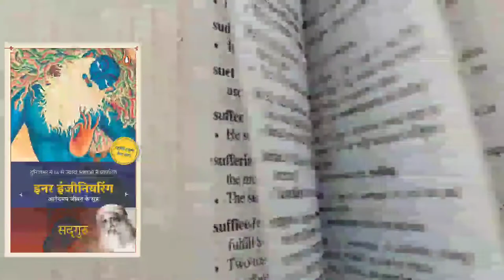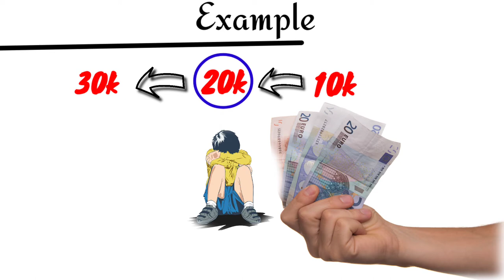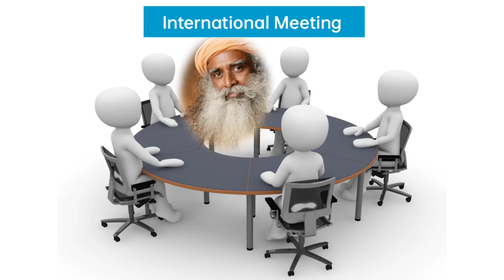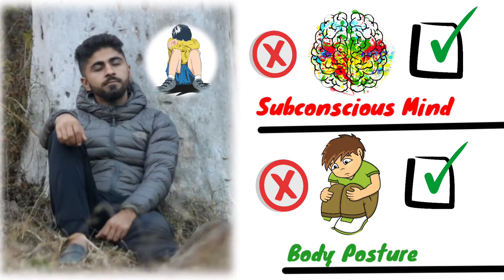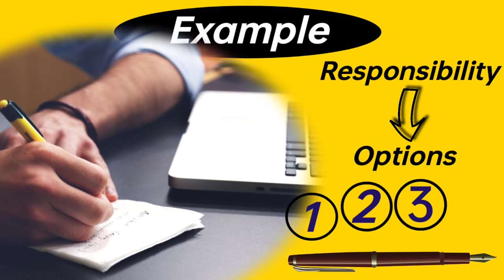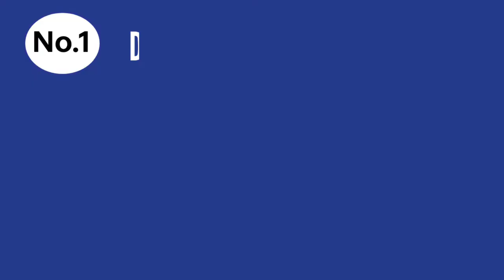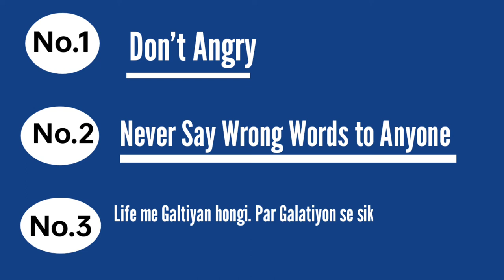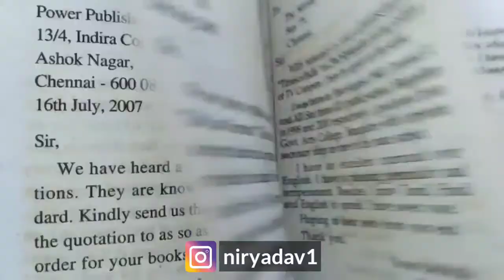Top 5 Life Changing Lessons by Sadhguru 🧘‍♂️|| Inner Engineering Audiobook Summary in Hindi📚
Hey Dosto...
Is video me , Maine top 5 Life Changing Lessons Apke sath Share kiye hai. Sadhguru ki Ek Amazing Book Inner Engineering se. I hope Apko Pasand Ayega.
Lesson No.1- Khushiyan Hmare Andar hoti hai.
Lesson No.2- Hmara Luck hmare hath me hota hai.
Lesson No.3- What is Responsibility.
Lesson No.4- A Real Story ( 3 Life Lessons from this)
Lesson No.5- A Fake Story ( 2 Life Lessons from this)

Video Chapter
00:00 Introduction
00:34 Lesson No.1 Khushiyan Hmare Andar hoti hai
04:01 Lesson No.2 Hmara Luck hmare hath me hota hai
06:10 Lesson No.3 What is Responsibility ?
09:43 Lesson No. 4 A Real Story
11:22 Lesson No 5 A Fake Story
14:40 Ending